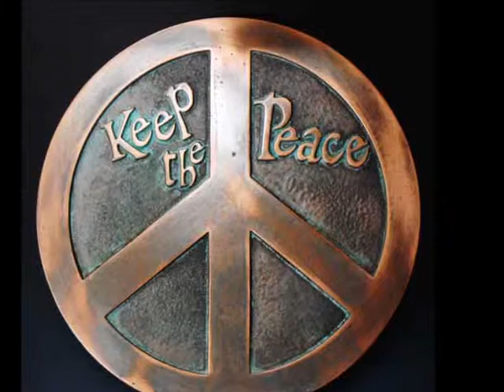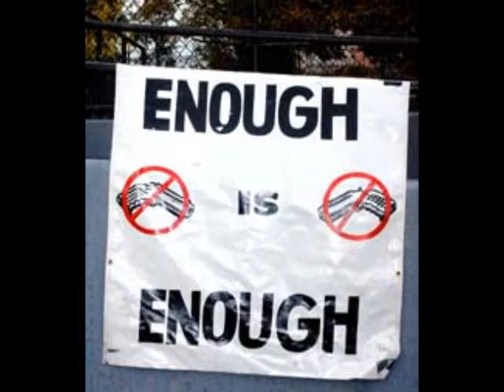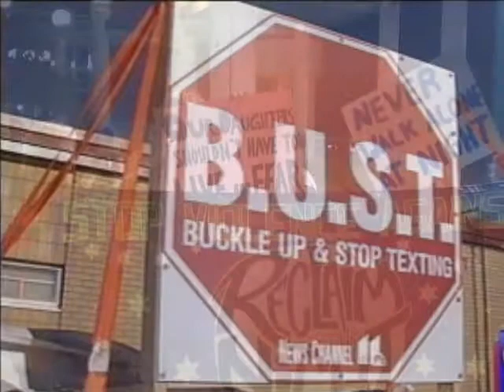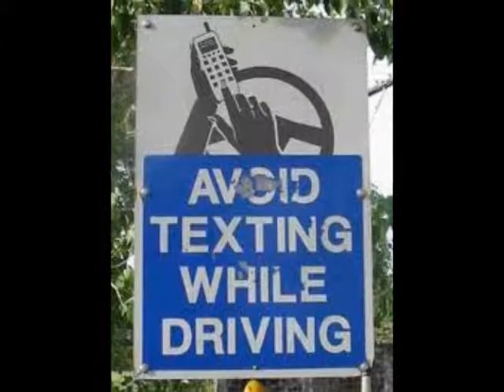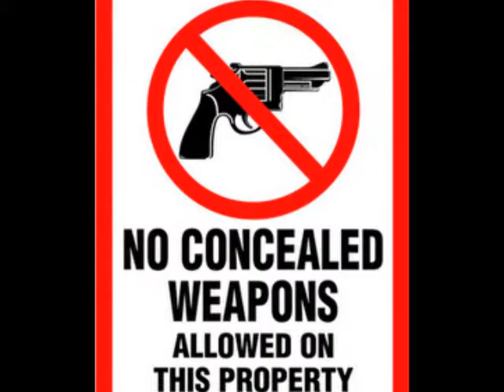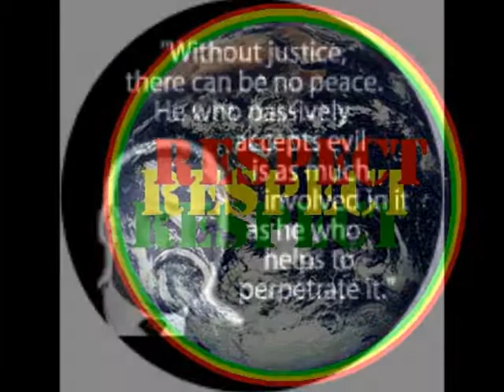End the Violence in Bermuda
Although it shows pictures from mostly in the U.S., most of it also happens in Bermuda. There are too many crimes committed on this small island in the Atlantic Ocean, and many families are forced to feel the agony of perished loved ones. It's time to take a stand and take back what was rightly fully ours. This video should enourage and inspires more people to take a stand against violence and say, "Enough Is Enough". Enjoy the video and I hope you are inspired to make a difference in your own community as well.